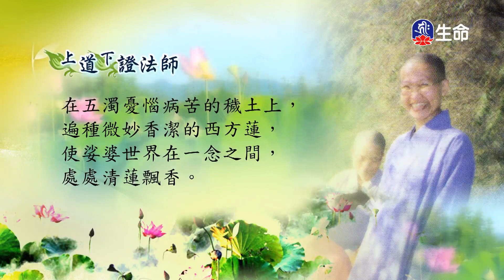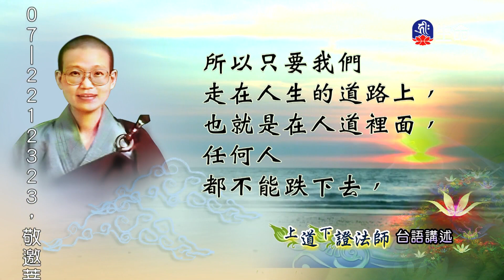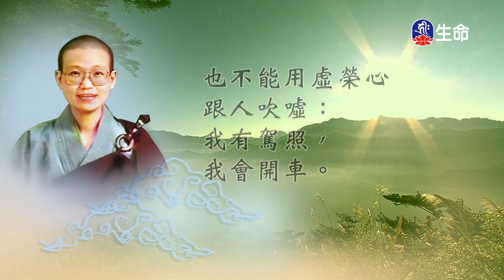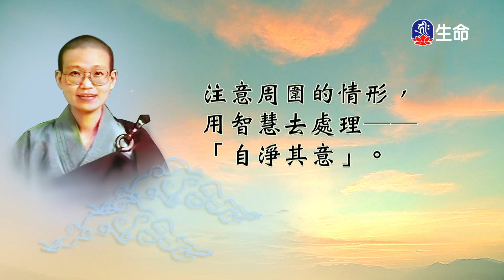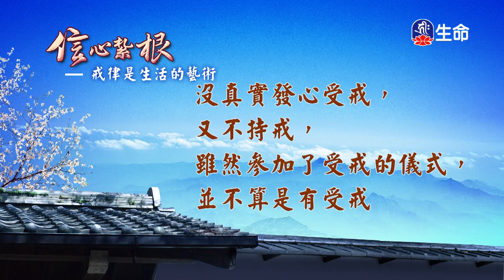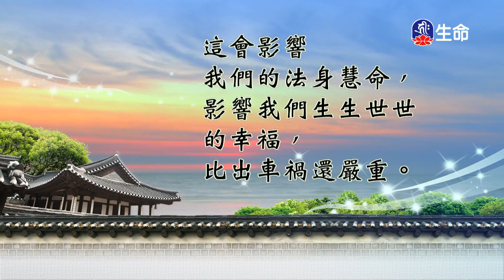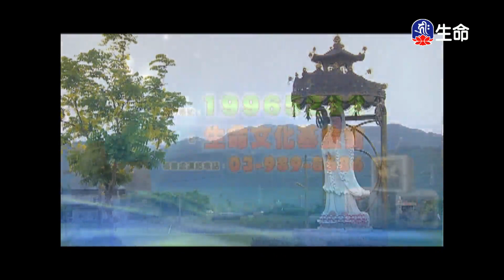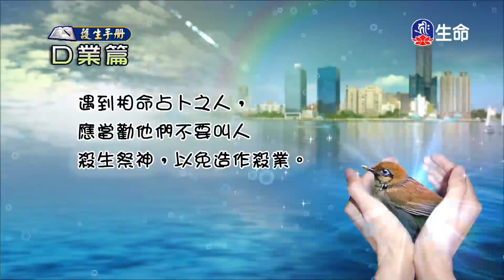信心紮根(22)_善知識法語_(lifetv_20230308_07:00)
善知識法語_信心紮根(22)。